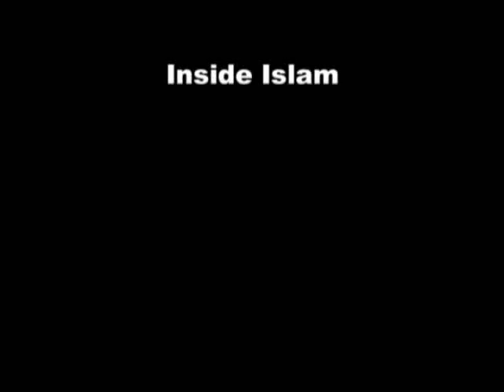Inside Islam 07/01/11 | Charlie Rose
Miriam Cooke of Duke Uinversity and Abdeslam Maghraoui is Associate Professor of Political Science at Duke University on Islam.